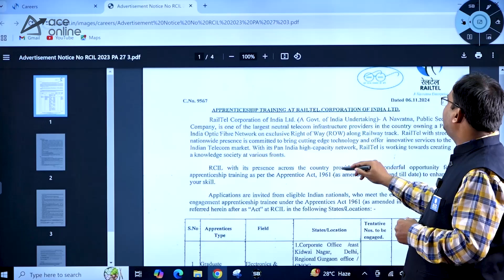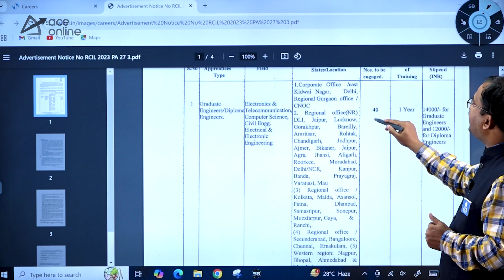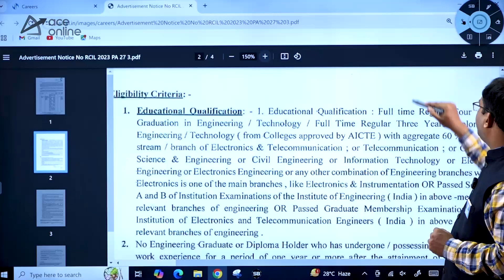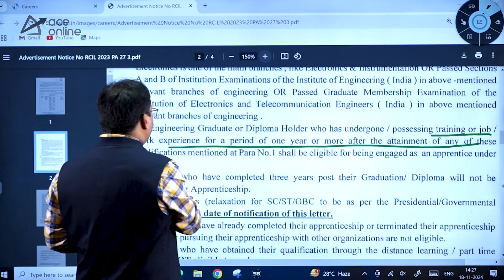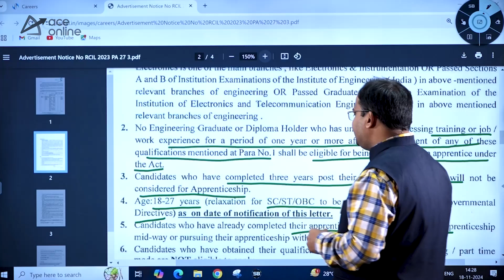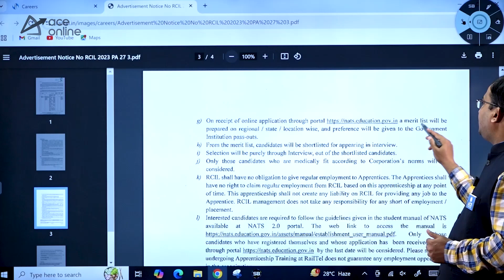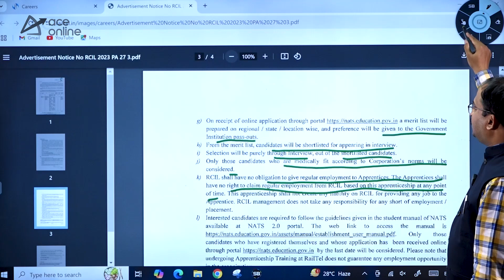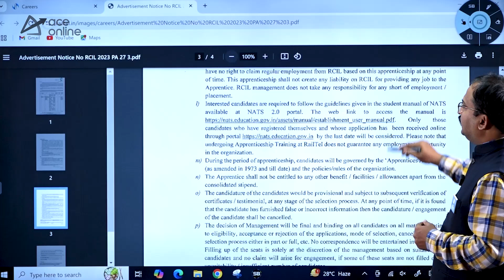RailTel Corporation Limited 2024 Apprenticeship for B.E/B.Tech Students |Rs.14,000/- Monthly Stipend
RailTel Corporation Limited is offering a fantastic apprenticeship opportunity for B.E/B.Tech students in 2024! Get a monthly stipend of Rs. 14,000 while gaining hands-on experience in the telecom industry. In this video, we cover all the details about the apprenticeship program, including eligibility, application process, and key benefits. Don’t miss out on this opportunity to kickstart your career with RailTel.